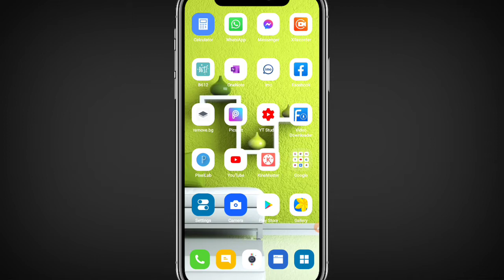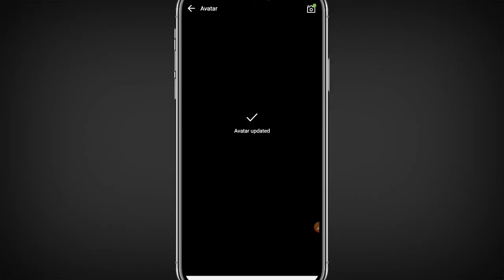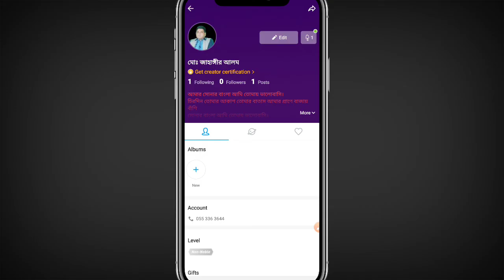কিভাবে ইমুর প্রোফাইল পিকচার পরিবর্তন বা সেট করা হয় || How to set or change imo profile picture